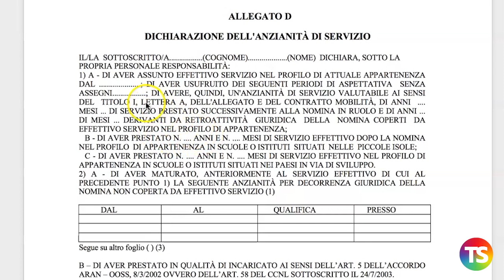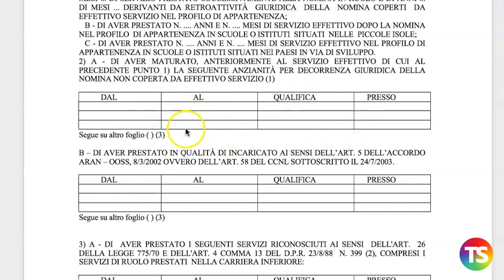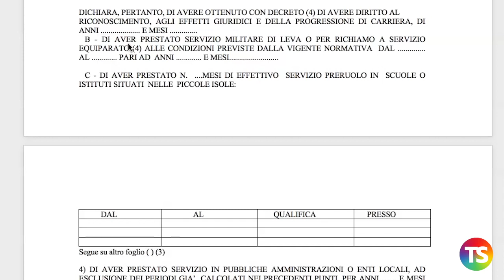Mobilità del personale ATA, ecco come si compila l'Allegato D